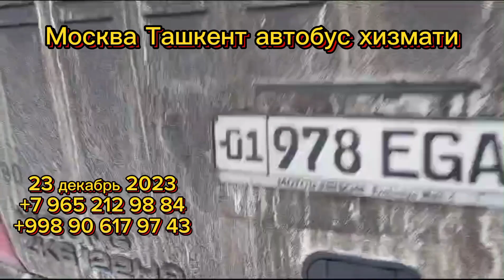ташкент москва автобус. ташкент-москва автобус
Кондиционер бор
Телевизор бор
Туалети бор

ташкент москва автобус цена и расписание
ташкент москва автобусом в ташкент
рейс ташкент москва автобус
ташкент москва автобус телефон
ташкент москва автобус телефон номер
ташкент москва автобус сколько ехать
ташкент москва автобус нархлари
ташкент москва автобус отзывы
Ташкент Москва автобус
Ташкент Владимир автобус
Ташкент Санкт Петербург автобус
Ташкент Белгород автобус
Ташкент Брянск автобус
Ташкент Орёл автобус
Ташкент Воронеж автобус
Ташкент Липецк автобус
Ташкент Смоленск автобус
Ташкент Калуга автобус
Ташкент Тула автобус
Ташкент Тверь автобус
Ташкент Иванова автобус
Ташкент Нижний Новгород автобус
Ташкент Казань автобус
Ташкент Уфа автобус
Ташкент Краснодар автобус